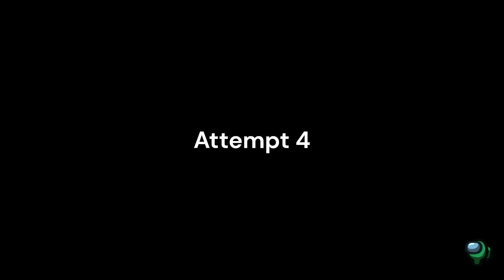Can I win while only being in the cafeteria? Among Us Challenge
In this video, I try to win among us by just staying in the cafeteria. Can I do this challenge? Watch to see